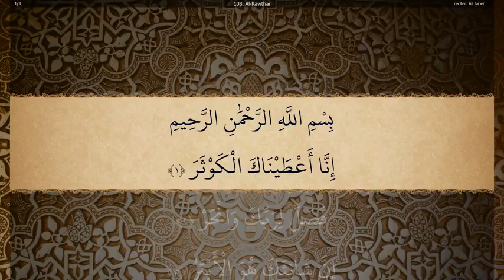108 Sura Al Kawthar Ali Jaber